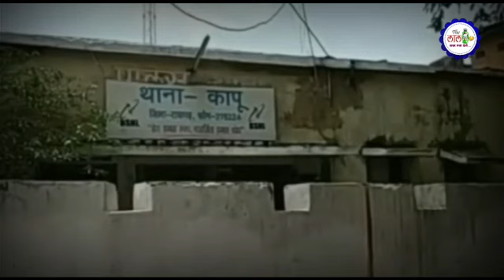आखिर कब मिलेगा गोविंदा को इंसाफ ...जिम्मदारो की लापरवाही से बुझ गया घर का चिराग...the लाल10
The Lal10

Twitter में @Lal10The

फेसबुक में thelal10.in

प्लेस्टोर में thelal10 डाउनलोड करे